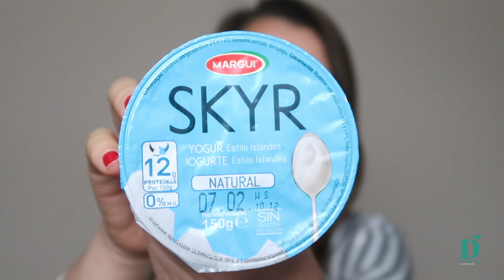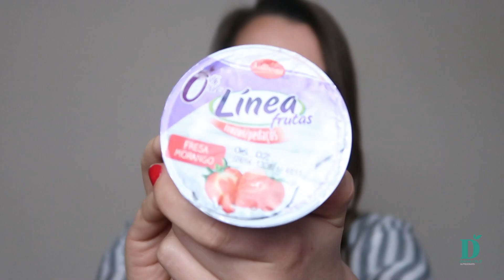COMO ESCOLHER IOGURTES? | Diana Cruz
Como devemos escolher iogurtes? O que devemos ter em consideração perante toda a oferta que temos disponível? Espero ajudar e esclarecer esta dúvida.

⚡️ Estou contente por tê-la aqui! ⚡️

Sou Diana Cruz, a mente por trás do Concretize e do Desafio Acelerador. Com a nossa orientação, mais de 6000 mulheres já alcançaram o sucesso nas suas jornadas de emagrecimento.

Candidate-se a uma vaga para uma Sessão gratuita de diagnóstico para desbloqueio de emagrecimento